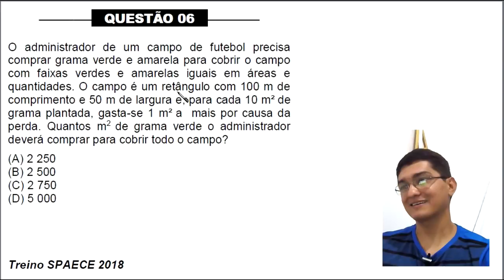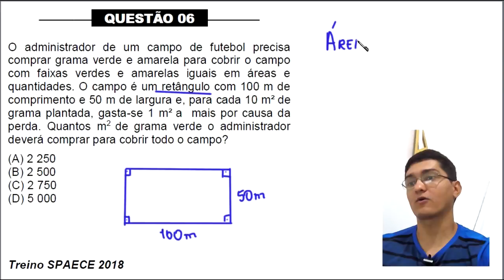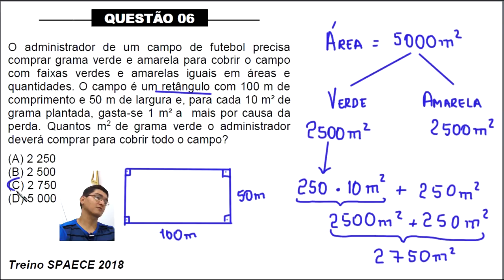SPAECE 2018 - TREINO - ÁREA DE UM RETÂNGULO - QUESTÃO 6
O administrador de um campo de futebol precisa
comprar grama verde e amarela para cobrir o campo
com faixas verdes e amarelas iguais em áreas e
quantidades. O campo é um retângulo com 100 m de
comprimento e 50 m de largura e, para cada 10 m² de
grama plantada, gasta-se 1 m² a mais por causa da
perda. Quantos m2
de grama verde o administrador
deverá comprar para cobrir todo o campo?